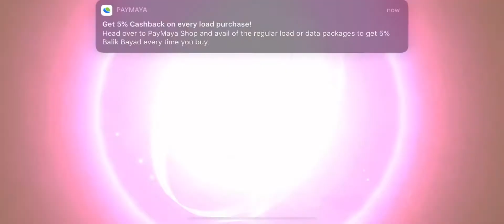KOF SKIN DRAW (Lucky or Nahh?) | MLBB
IGN: Blossom
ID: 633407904